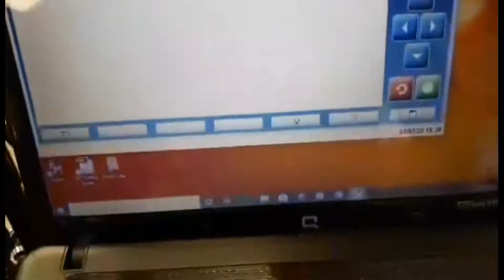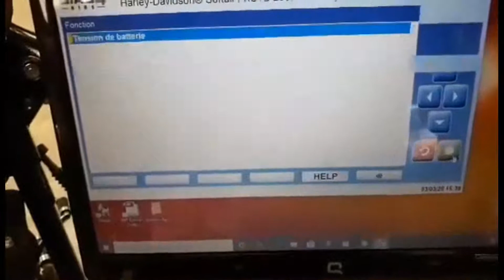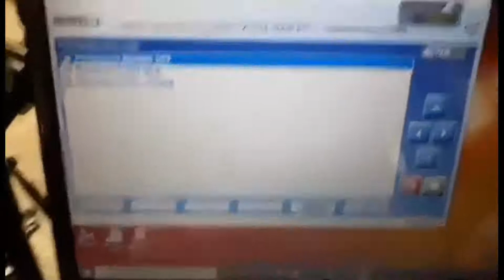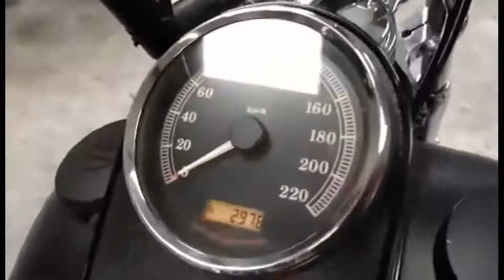CONTRÔLE DIAG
LE POTATO 2.0 : L'Unique et la Seule Vis de Réglage manuel de Ralenti 100 % « Made in France » pour vos HARLEY DAVIDSON à injection.(EFI / DEFI / MAGNETI MARELLI).

Si vous ne connaissez pas encore « LE POTATO 2.0 » (Le seul Homologué) qui vous permet de régler MANUELLEMENT votre ralenti sur votre Harley Davidson à injection nous avons le plaisir de vous en faire la démonstration sur Ecran de contrôle « ON LIVE » depuis un garage spécialisé et reconnu dans la préparation HD : ROGA MOTO SERVICES à Moigny sur Ecole.

Aucune sonde n’a « sautée », aucun paramètre de fonctionnement moteur (Pompe à huile et alternateur) n’est rentré en Alerte de mal fonctionnement bien que nous ayons « débridé » notre vis de réglage de ralenti dans les tours minute les plus Haut : 1500 tr:/minute et les plus bas : En dessous des 800 Tr/min (720)

Grâce à cette vis de réglage de ralenti ; Retrouvez le son mythique d'un "carbu" mais avec les avantages de l’injection !!! Le fameux " Potato Potato Potato" en réduisant manuellement la révolution de votre ralenti aux alentours de 800 tr/min. Se monte sur les moteurs V-Twin de cylindrée 883 / 1200 / 1450 / 1584/1690.

Se monte facilement en lieu et place ( plug & play) de votre servomoteur IAC situé au dessus du corps d’injection juste derrière votre filtre à air.

Se règle facilement :
Vous dévissez la molette = Vous augmentez les tours / minute.
Vous vissez la molette = Vous diminuez les tours / minute.
Cannelures existantes sur l’axe de rotation pour mieux vous faciliter le réglage.

Fabrication 100% Française - Qualité de fabrication aéronautique.
Livré dans sa boîte " Deluxe" qui protégera par la suite votre IAC d'origine !
Est inclus :
*Sa Gremlins ou Guardian Bell / Signe d'amitié entre Bikers.
*Son outillage de montage incluant BTR en Inox et clef Allen + Bouchon étanche (Utile lorsque vous déconnecterez la prise) + joint torique.
* 1 Sticker "Loud Pipe Safe Life" et carte de visite avec QR code afin d'accéder en le scannant au guide de montage et d'utilisation.

* Les Frais de Port sont GRATUIT !!!
* Système garanti à vie par le constructeur.

IMPORTANT !!! La poignée des gaz de votre Harley Davidson doit être à tirage à câble. Le système ne fonctionne pas avec les poignées d'accélération équipées de capteurs électroniques !
Ne fonctionne pas avec les moteurs 1800 cc /110 ci /M8/107 ci /114 ci /117 ci /120 ci)